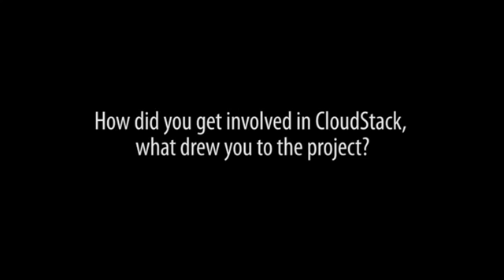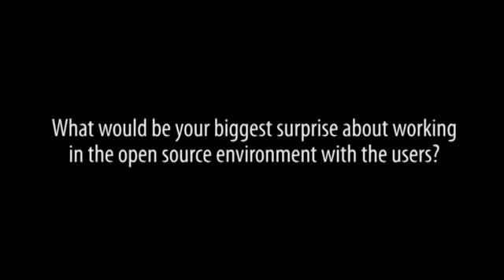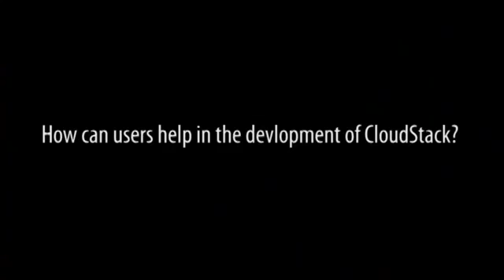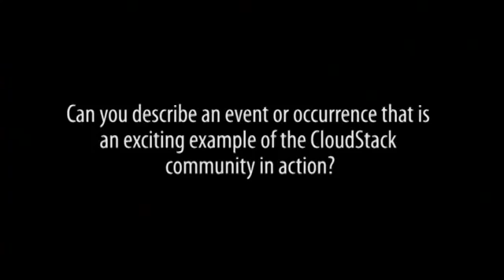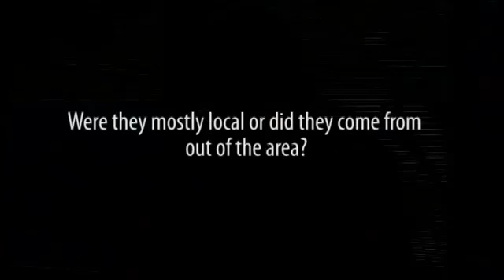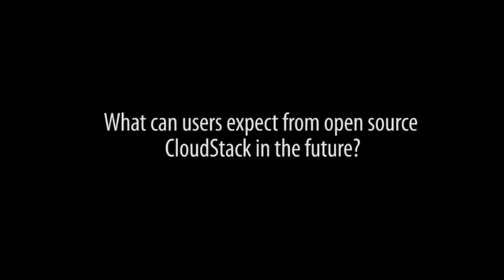#4 | ACSarchives: Kevin Kluge’s Interview (2012)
Kevin Kluge - VP of Products and Orchestration – talks about how he got started as VP Engineering for Cloud.com during the early days when CloudStack software was first being developed, and the exciting prospects users can participate in the future of community open source CloudStack.
Kevin answers questions about CloudStack, cloud computing and working with the open-source community.

You might want to peruse the Get Involved page on Apache.org